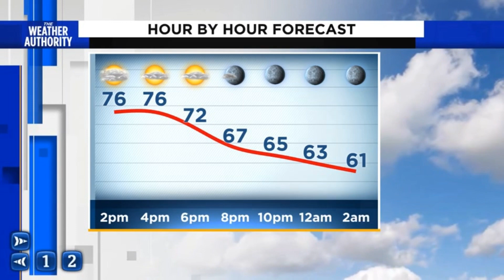Tuesday weather forecast.mov